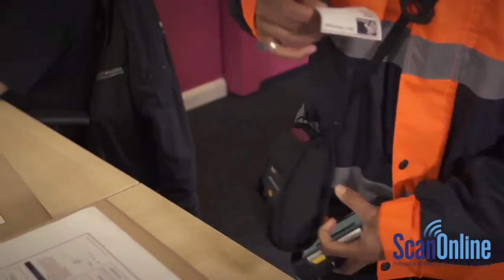Zebra's TC75 - Enterprise Mobility for On-the-Go Workforces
ScanOnline a Zebra Platinum Partner, with elite statuses in mobile computing and wireless networks is proud to present the Zebra TC75.
Zebra Technologies' TC75 delivers the best of both worlds — a rugged design built to handle life in the field with a full complement of enterprise-class voice and data capture features in a device that is every bit as refined and easy-to-use as consumer smartphones. The TC75 — the right device makes all the difference.